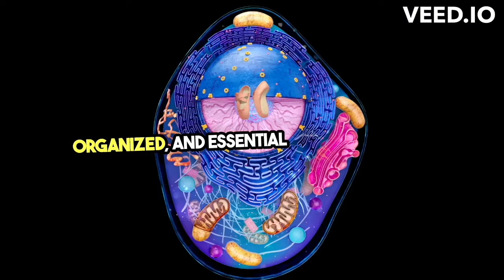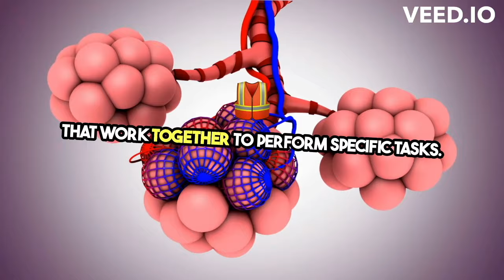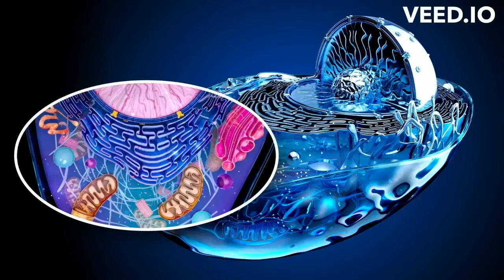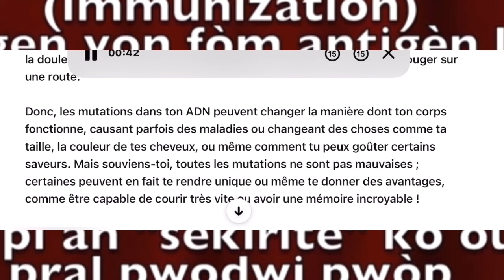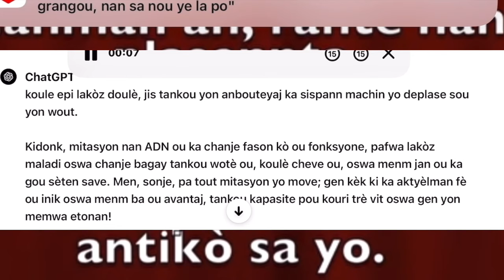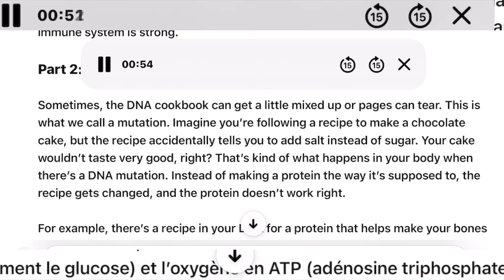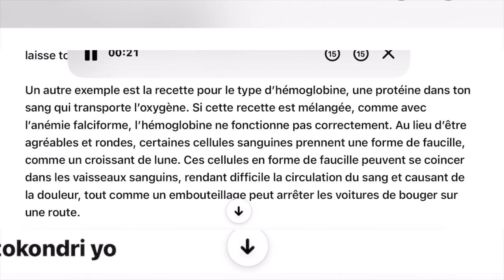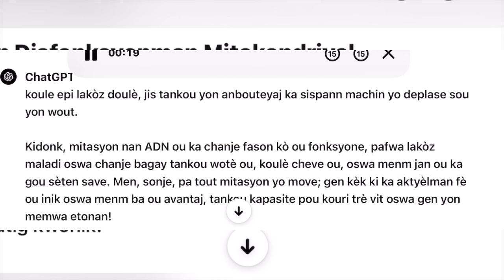Democrat Propoze 32 ed tan twavay men fos lajan ap rete- Gen Moun ki kontan e fashe